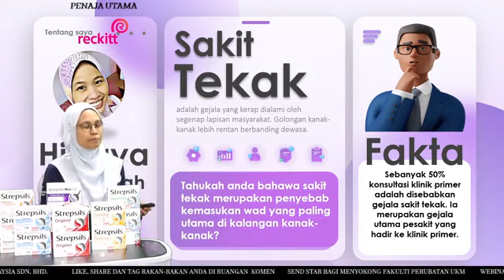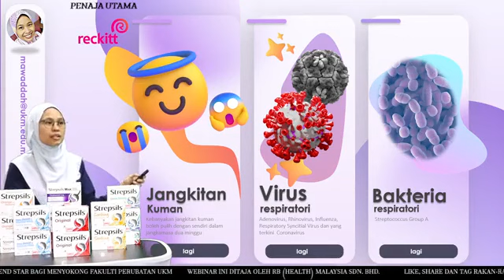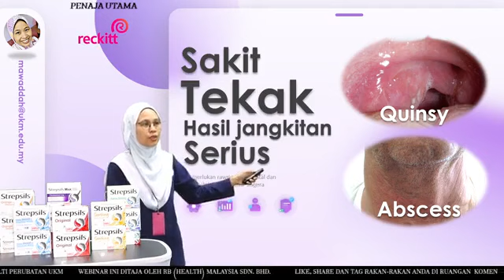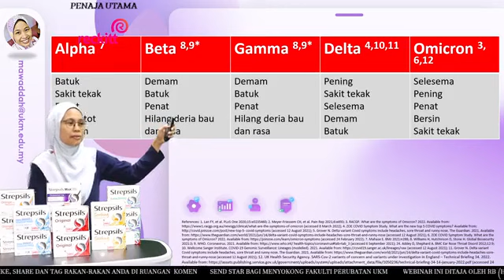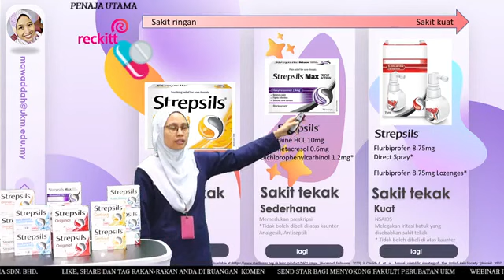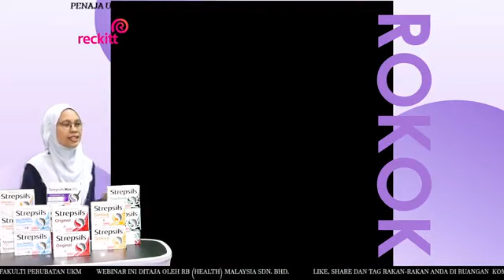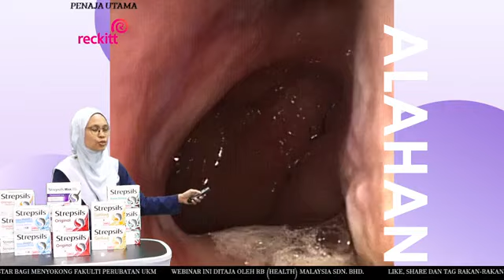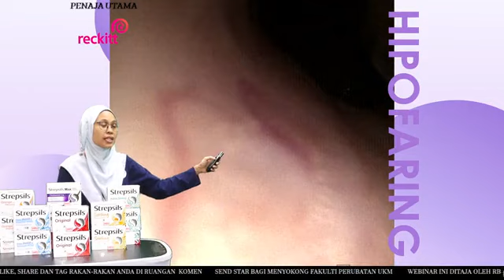Webinar Sakit Tekak ? Batuk ? Adakah Ia Omicron? [Siri 5]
Anjuran Sekretariat Jaringan dan Alumni
Fakulti Perubatan UKM